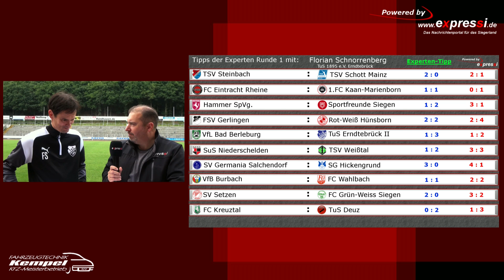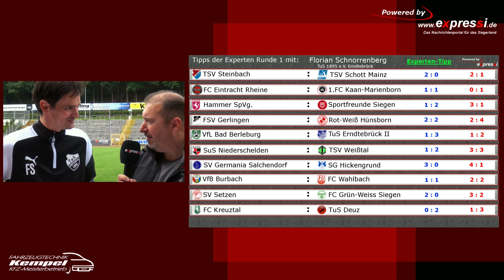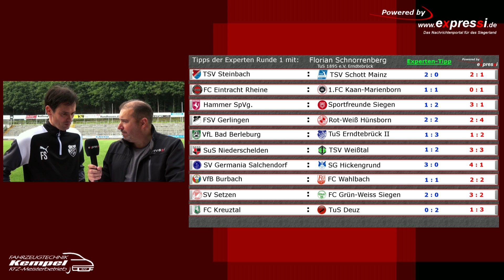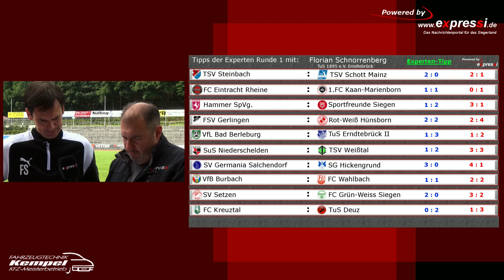Fussballwochenende und Tipps mit Florian Schnorrenberg.Trainer TuS Erndtebrück.